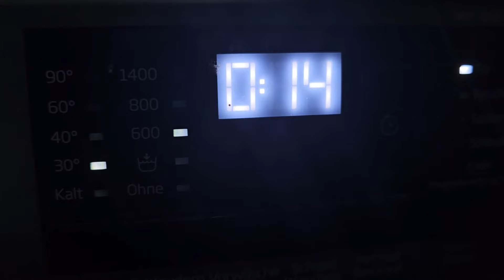Что я тут творю ? Что натворила ,то и получила. Вязальные эксперименты . Diy.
Иногда хочется попробовать себя в чем -то новом ,пусть даже опыт будет неудачным.  , но опыт останется .В этом видео я показываю ,что случилось с моей работой ,связанной крючком после стирки в стиральной машине.